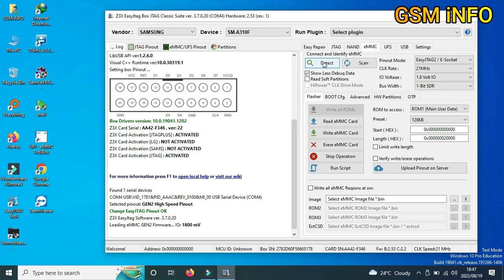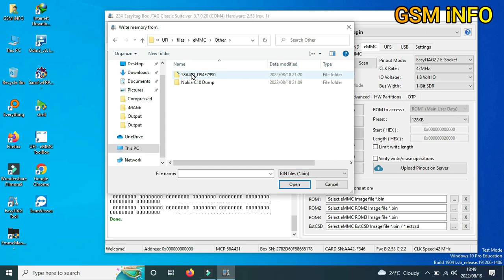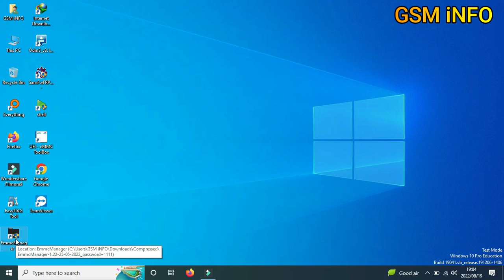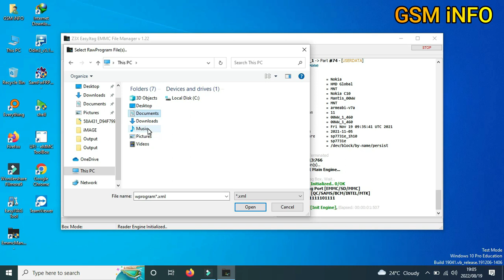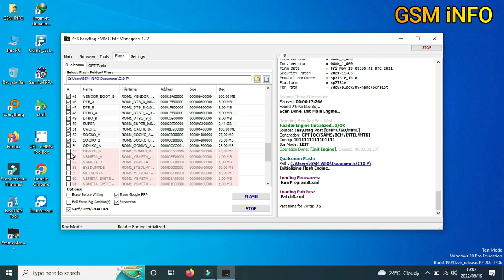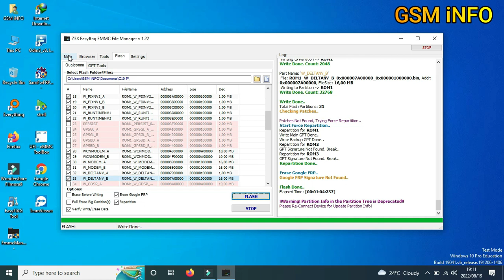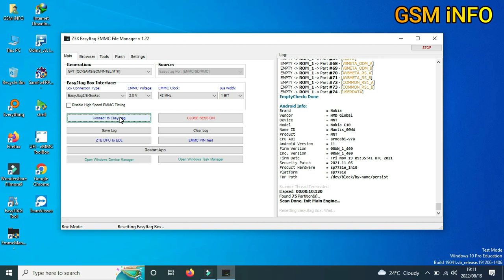[FULL TUTORIAL] NOKIA C10 TA-1342 UNI SOC SP7731E HANG ON LOGO and RESTART PROBLEM FIX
˜”*°•.˜”*°• 𝐞𝐌𝐌𝐂 𝐌𝐚𝐧𝐚𝐠𝐞𝐫 𝓓𝓤𝓜𝓟 𝓕𝓘𝓛𝓔 ᎠօաղӀօąժ 𝗟𝗜𝗡𝗞 •°*”˜.•°*”˜